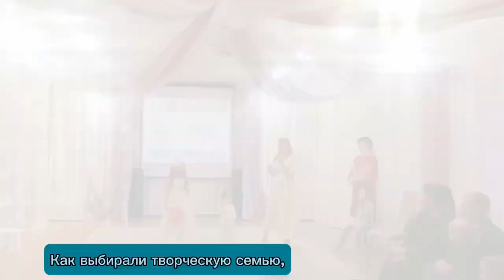В Сосновоборске прошёл первый конкурс-фестиваль: «Мама, папа, я – творческая семья»